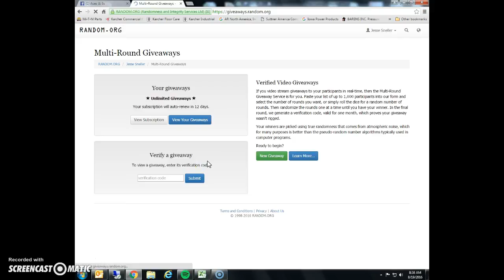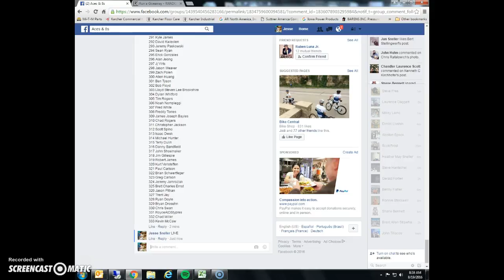Aces & 8s Freebie